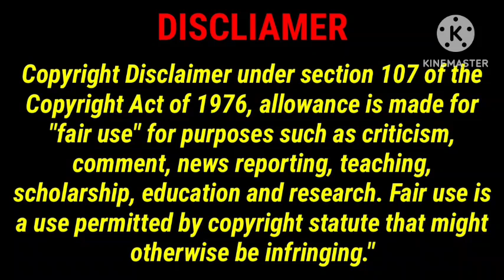மனம் விரும்புதே உன்னை/Ramani Tamil novels/Tamil audio novel/